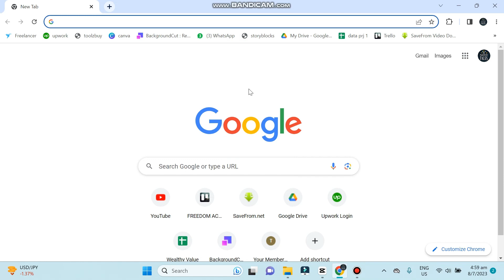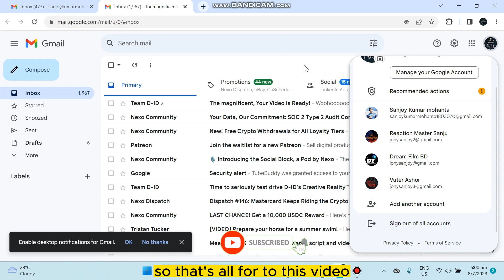How To Change Email Address On Gmail In Laptop (Tutorial)